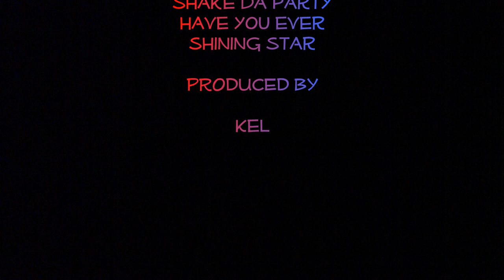St. Louis Bunny Line 2 072010.wmv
Helmet Cam POV of the Bunny Line at St. Louis.  Sorry folks, this is not HD!  Special thanks to Randall, Derek, Mike, Glenn, Devin, Clayton and Chad for lettin' me tag along.